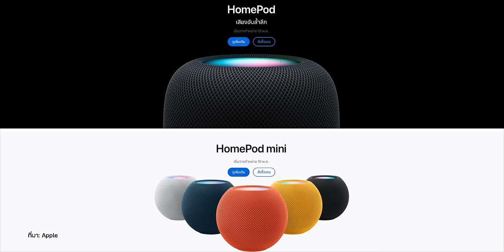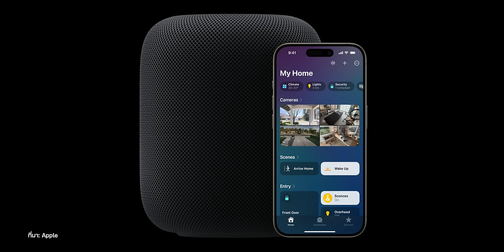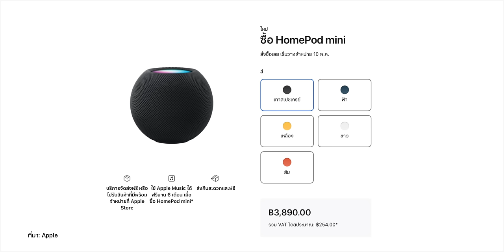Apple เปิดตัว HomePod (รุ่นที่ 2), HomePod mini ในไทยแล้ว!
ในที่สุดก็มา! Apple เปิดตัวพร้อมเปิดให้สั่งซื้อ HomePod (รุ่นที่ 2), HomePod mini ในไทยแล้ว พร้อมกำหนดขายหน้าร้าน 10 พ.ค. 2024 นี้ ชมสรุปที่นี่

00:00 - เกริ่นนำ
00:16 - ราคา/วันเปิดขาย
01:14 - HomePod ทำอะไรได้บ้าง?
02:13 - สเปคโดยรวม HomePod รุ่นที่ 2
03:26 - สเปคโดยรวม HomePod mini
05:24 - อุปกรณ์ที่รองรับ
07:06 - สรุป

เปิดตัว HomPod รุ่นที่ 2 ดีไซน์คล้ายเดิม เซ็นเซอร์เยอะขึ้น แต่ยังไม่ขายในไทย

รีวิวทดสอบฟังเสียง Dolby Atmos, Spatial Audio และ Lossless บน Apple Music

รีวิว Apple TV 4K (รุ่นที่ 3) 2022 เล็กลง เบาลง แต่แรงขึ้น! ราคาน่าคบ